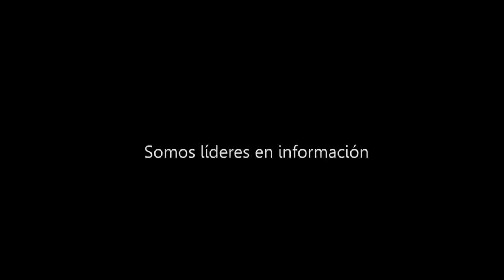saludos Jhose Lora